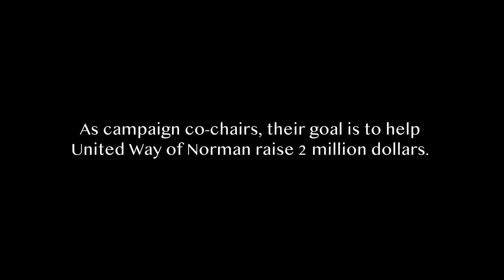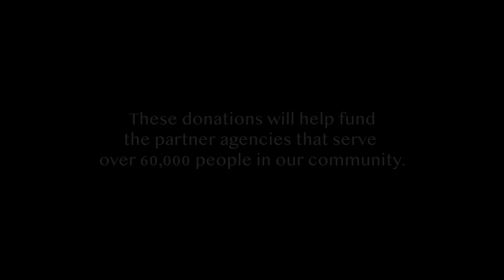NORMAN Episode 6: Hail Mary!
The saga of J.R., a cranky, greedy oil baron who uses manipulation and blackmail to achieve his business and personal goals, is now facing a crossroads. Can Sue Ellen and the people in his life help him realize that Giving Changes Everything?